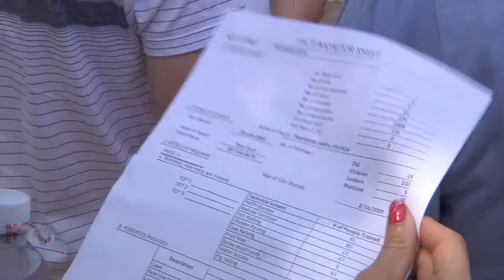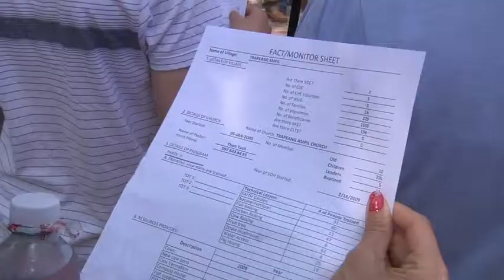Shot Sequences demo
It is part of my blog which posts hints and tips for video production.